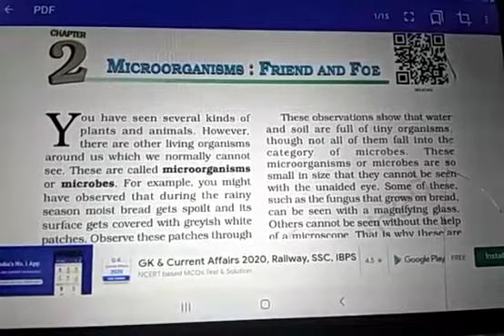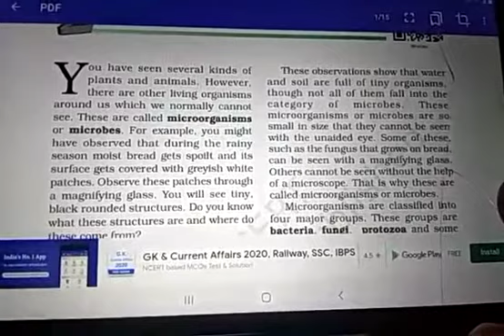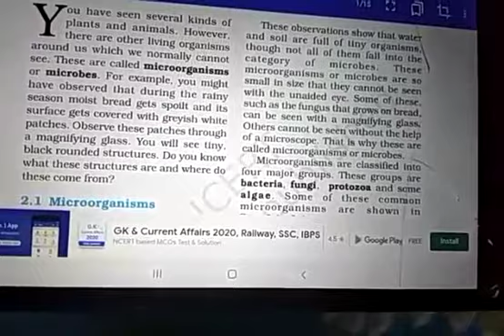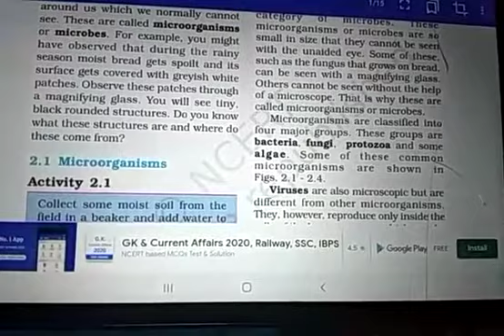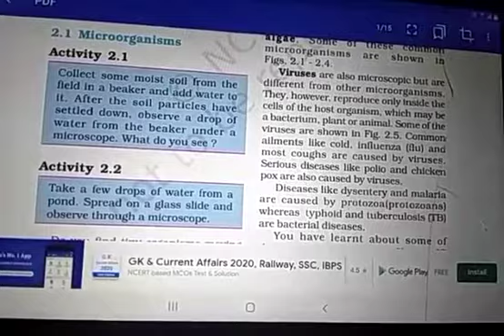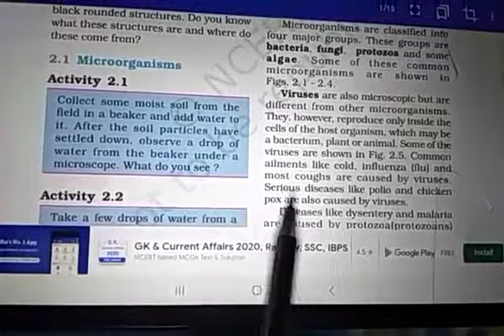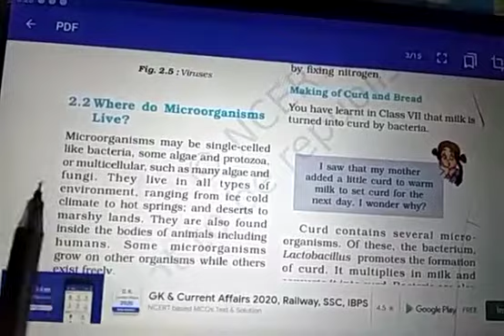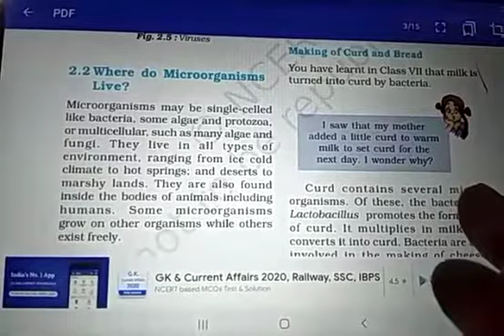Class 8 Science by Nirbhay Sir